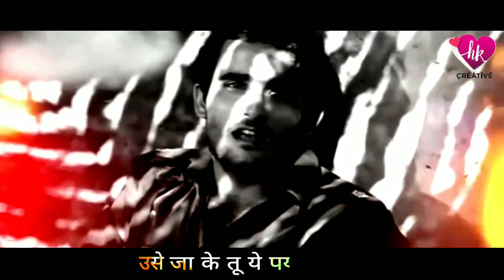15 August Independent🇮🇳 Day Special || A Tribute To Indian Freedom Fighter's || chhotu aadhi shakti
15 August Independent🇮🇳 Day Special || chhotu aadi shakti.1.8m
Video achhi lage to like sunscribe
& Share karna na bhuli😊
August independene👍day special
Music ,DJ thermometer
Visual ba chhotu aadhi shakti 1.8m
Co -powered by nz company
All time his song ,sandash AA regal recreate version
Hope you guys  love ❤️